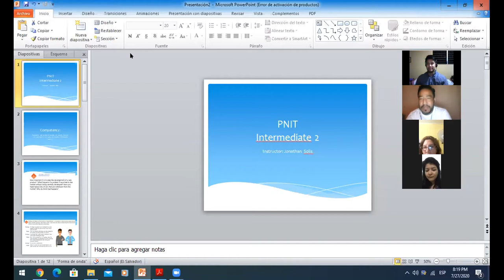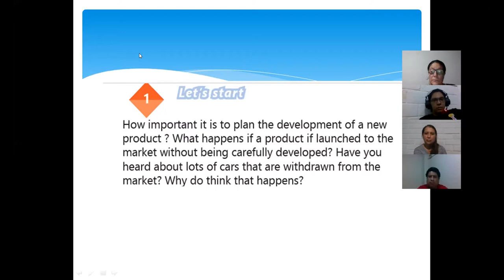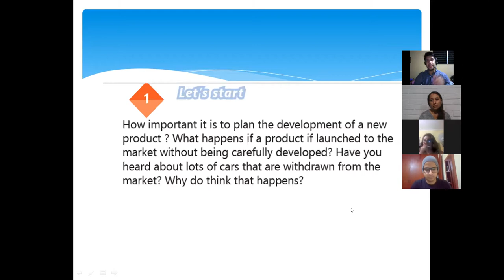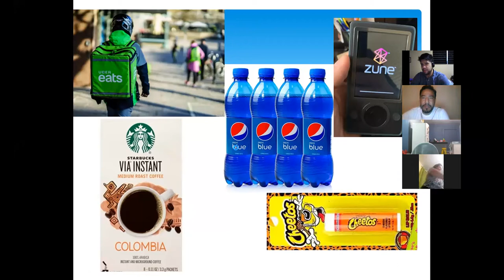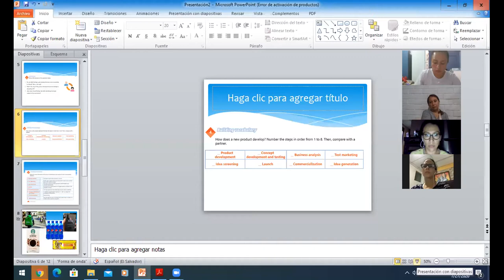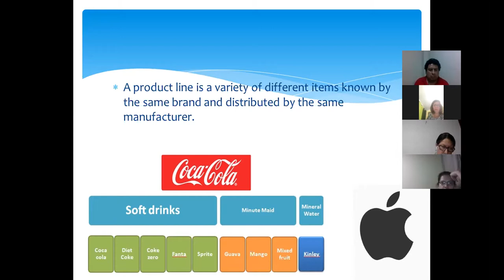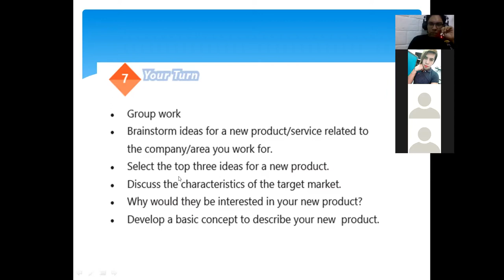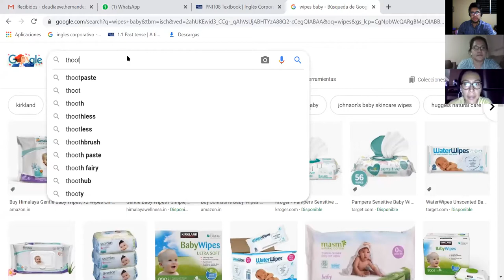Ingles Corporativo-Videoconferencia #1 Vocabulary Product Development.